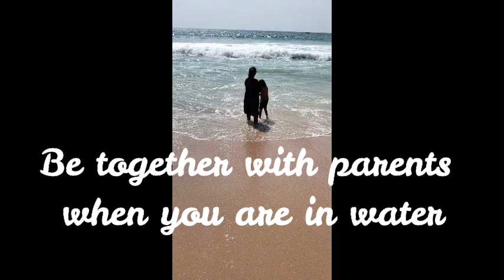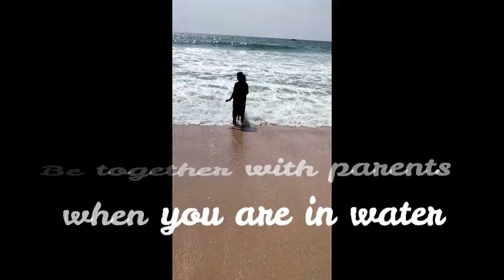Healthy living by the beach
We all might visited many beaches but beauty of Kovalam beach is unique